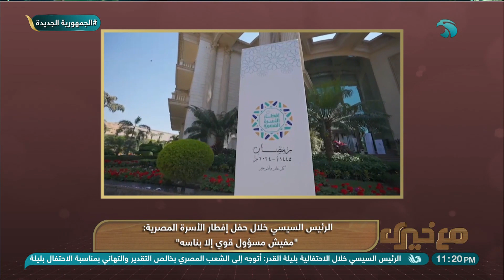الرئيس السيسي خلال حفل إفطار الأسرة المصرية: "مفيش مسؤول قوي إلا بناسه"